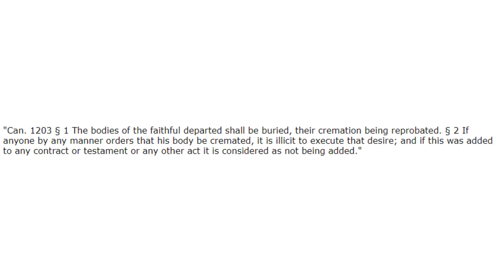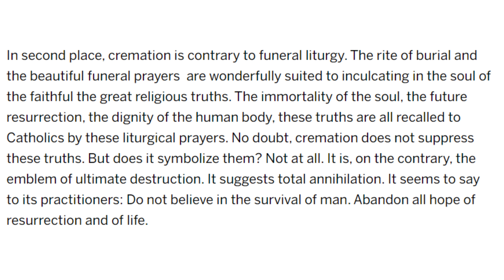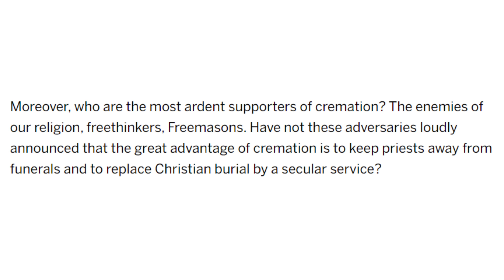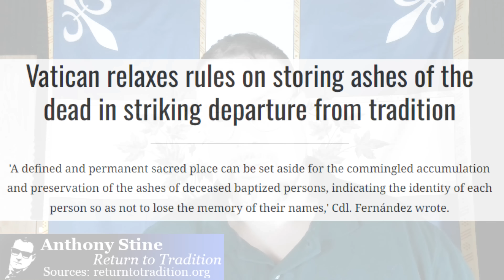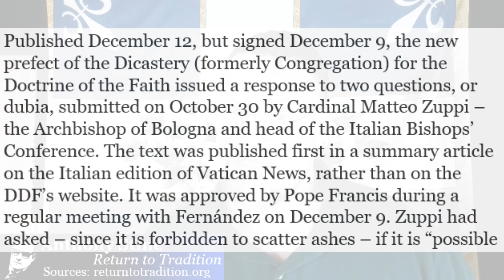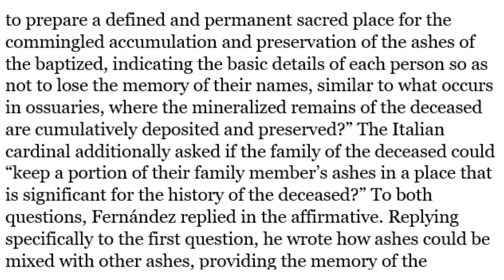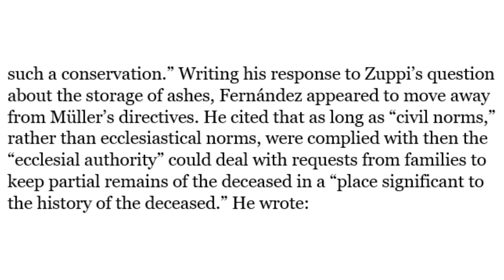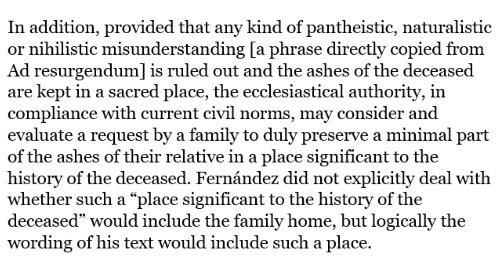Francis Doctrine Chief Sets DANGEROUS Precedent In New Ruling